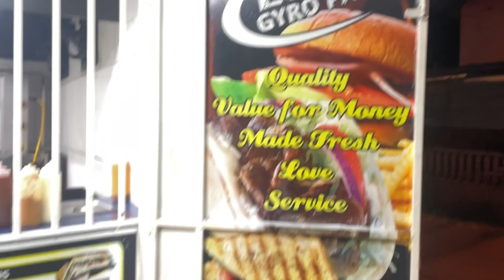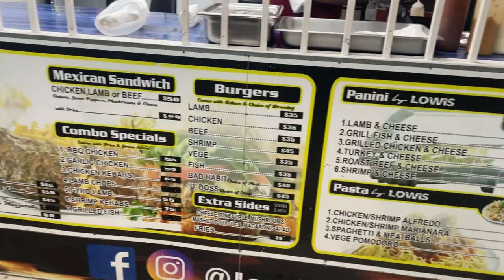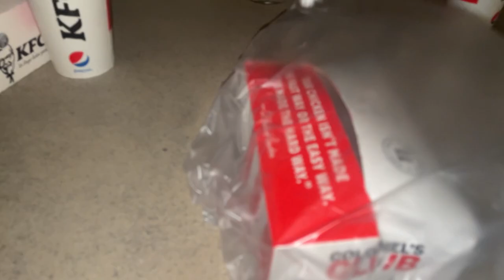Overnight fishing in Chaquacabana Jetty ! Trinidad.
Slightly colorful language used in this video.

Guys so Ramy, Aloo and Fats invited me to do some overnight fishing in Chaquacabana Jetty.
We got Gyro first things thing, food is a must ! Then headed down Alcoa jetty to throw some net for live bait which we got a few Hardback.
Upon arriving our destination, the wind was very very strong and the jetty was occupied by groups of other people fishing  so fishing was a bit shaky at 1st.

The boys and i ate and relaxed a bit then decided to go throw some line and rock back a bit.
Ramy caught a nice Lane Snapper along with some Crapo fish and a few Grunts which was really all we managed for the night ! Aloo and Fats seem to be in a different world as they was exploring around the compound and bathing in the pool and diving into the sea !

My great buddy Dominic came to check me and lime a few minutes.

Overall, it was a nice night out with the boys as we had lots of fun exploring and doing wildness !
Happiness, laughter and smiles was a must for the entire team !
We went safe and came back home safe !
Unforgettable memories made.

It was nice to come out and catch some fish and do crazy stuff with the team !

I LOVE YOU ALL AND KEEP SAFE !
SHOUTOUT TO ALL MY REEL ISLAND ADVENTURES FANS !

SHOUTOUT TO ALL THE TRINI LOCAL YOUTUBERS.. GUYS GO CHECK THEM OUT AND SHOW THEM SOME LOVE AND SUPPORT !

WEAR YOUR MASK AT ALL TIMES, SANITIZE REGULAR AND ALWAYS KEEP YOUR DISTANCE !